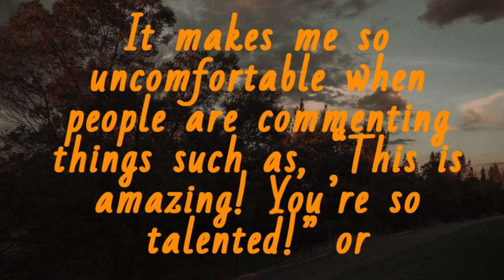Important!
Like I said you can unsubscribe ❤️ thank you for taking time to watch this I love you❤️